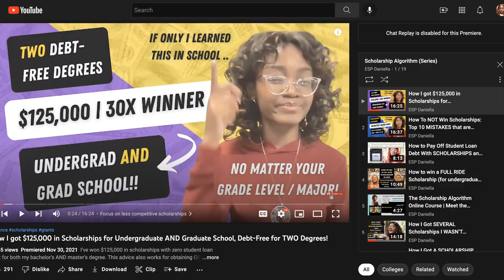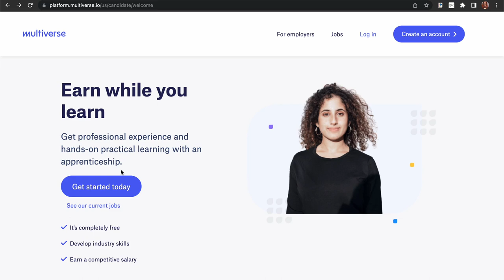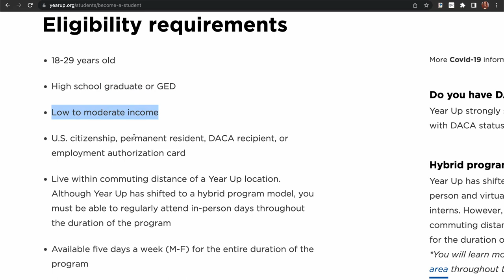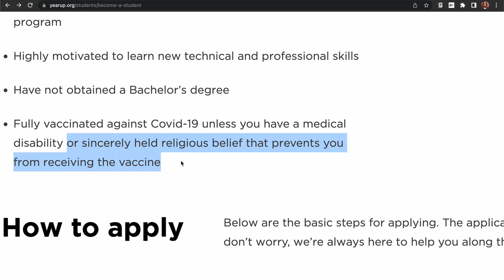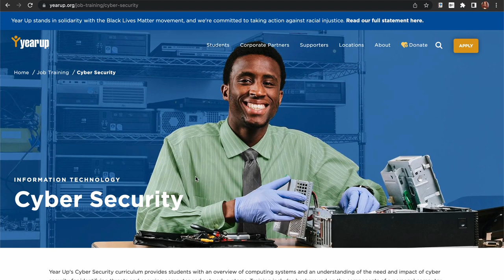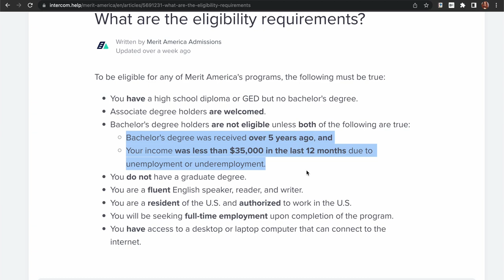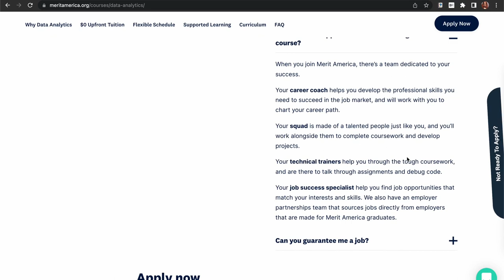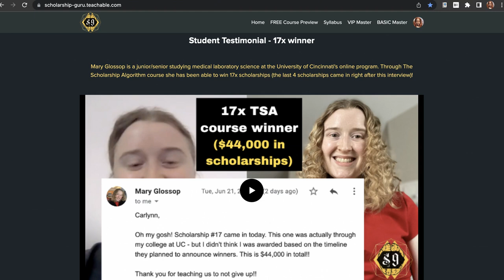How to work in tech (WITHOUT a college degree) FREE training programs + get PAID to learn!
Whether or not you know how to code OR perhaps want a tech career that DOESN'T require coding (or does) -- then this is the video for you!

(NOTE: Course comes with; my book, winning likelihood calculator, and VIP specifically has all my personalized services bundled in as well)

(NOTE: give the page a few seconds to load)

●▬▬▬▬▬๑۩۩๑▬▬▬▬▬▬●

TIME STAMPS:
00:00 - Intro
01:05 - First FREE tech resource